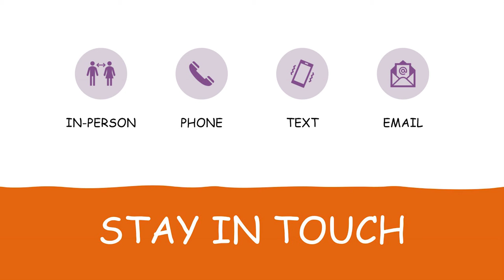Burmese - How to Help Someone with Mental Illness - EMBARC IN-DEPTH News - 3.10.21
State of Iowa Resources:
MakeItOK.org/Iowa